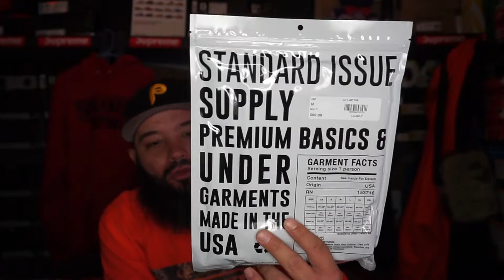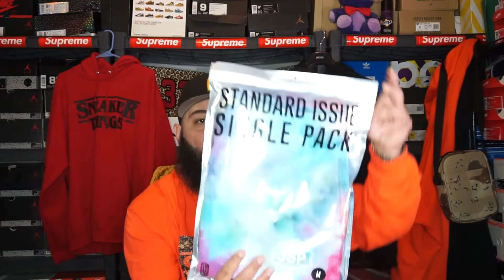HONEST REVIEW OF THE JORDAN 1 "OBSIDIAN"!!! JORDAN 1 OBSIDIAN REVIEW & ON FEET!!!!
"Sneaker Things Season 3 " EPISODE 16

In today's video we unbox a new pickup from Lapstone & Hammer! Today I picked up the Jordan 1 in the “Obsidian” colorway.

Also I want to thank everyone who is helping  my channel and vision grow. You really are helping my dreams come true!

Don't forget to hit the thumbs up button if you want to see more content.